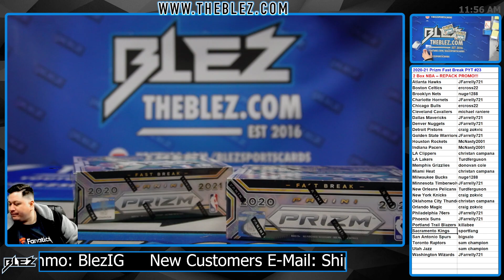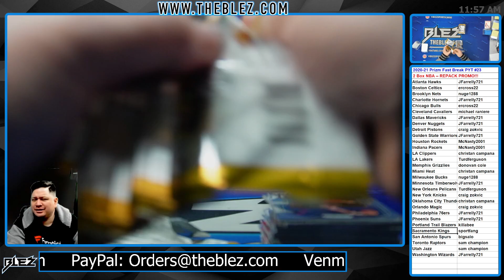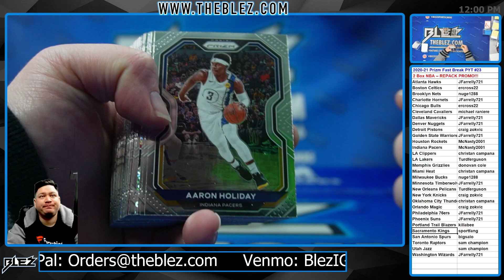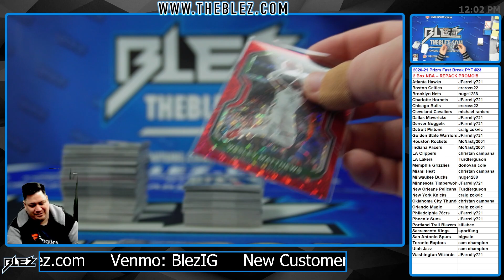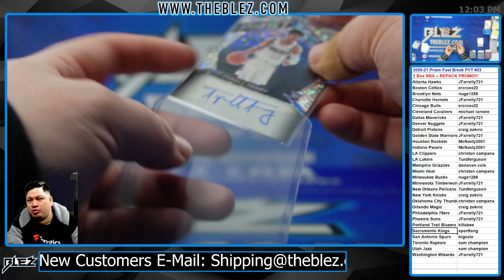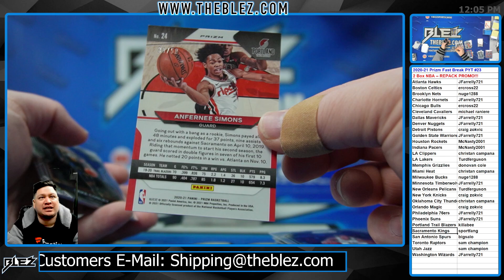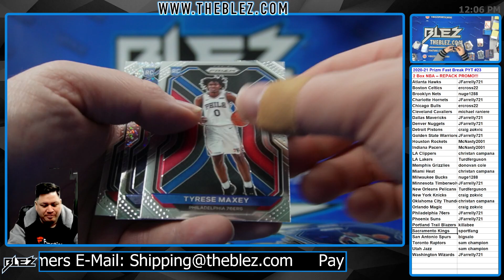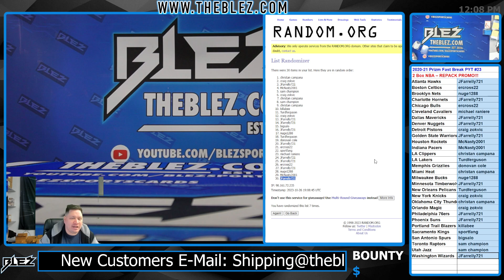2020-21 Panini Prizm Fast Break NBA 2 Box Break #23 Pick Your Team